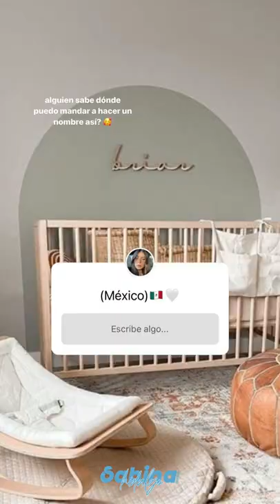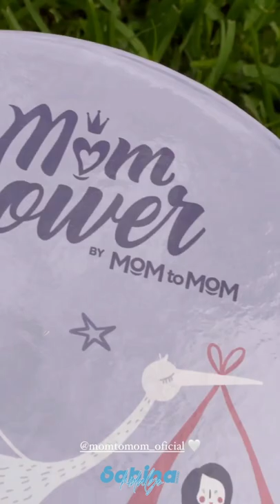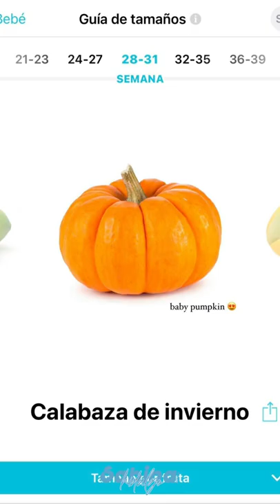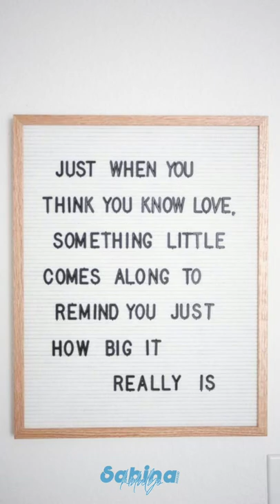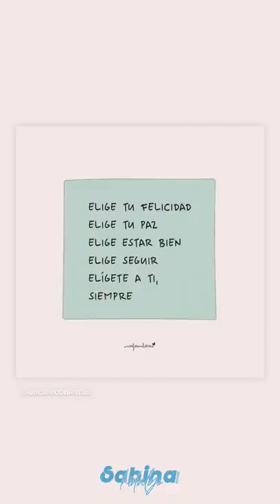Sabina’s Stories May 2022 – Sabina Hidalgo Access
⚠️ Alguns vídeos estão sem o aúdio por conta dos direitos autorais.